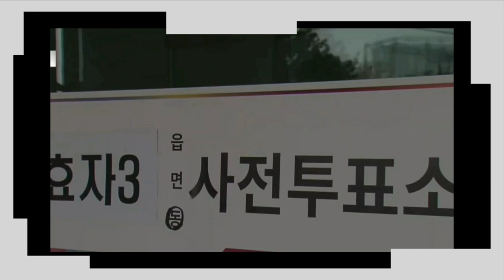2023.4.5상반기 재보궐선거 사전투표일 꼭 투표해!@everyone